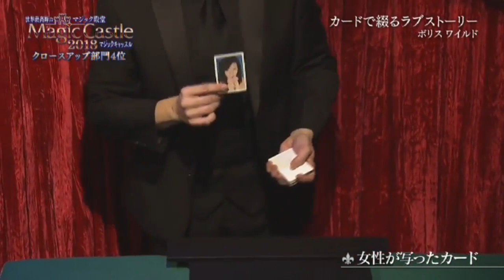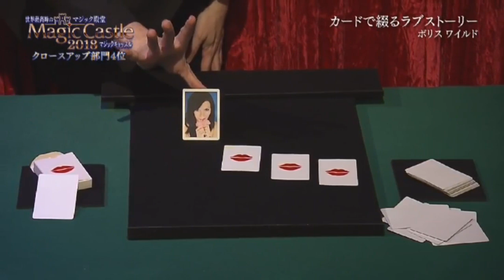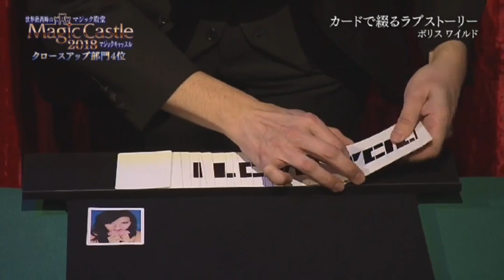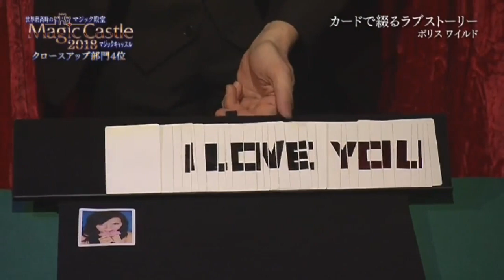Boris Wild - The Kiss Act - Japanese TV Show "Magic Castle 2018"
Performance of Boris Wild's Kiss Act awarded at the FISM World Championships of Magic for the Japanese TV Show "Magic Castle 2018"